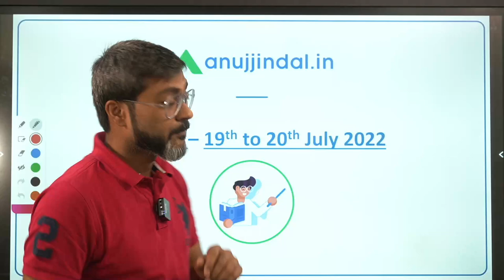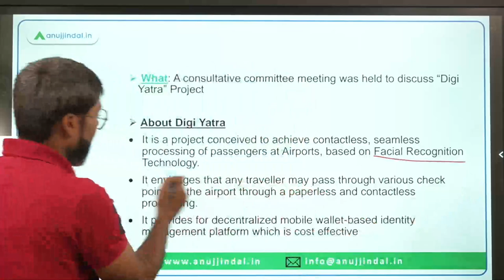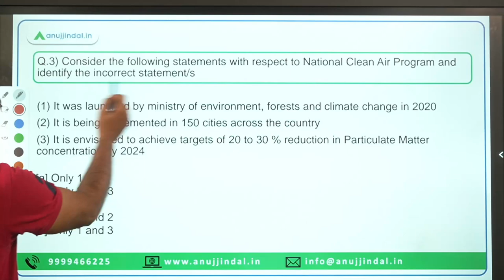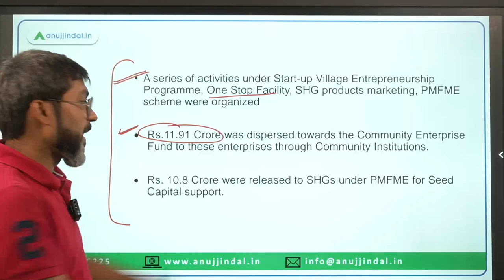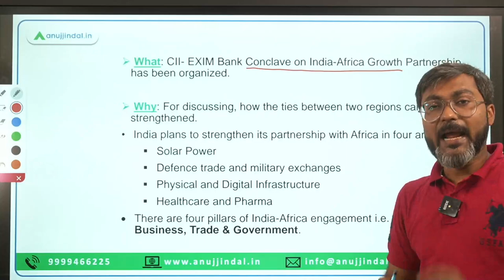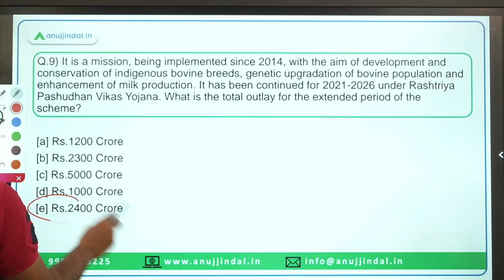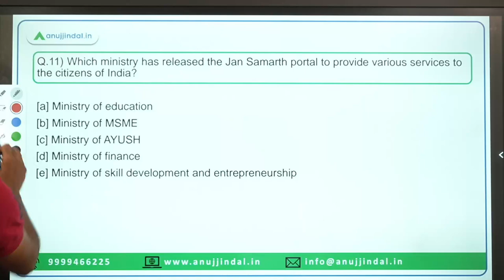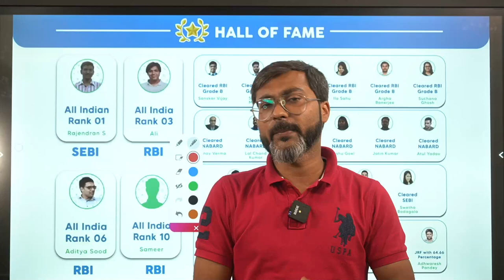PIB Current Affairs 24*7 Current Affairs | RBI Grade B | July 19th-20th - Manish Sir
The monsoon session of parliament has started and hence the PIB portal is flooded with important news. In this session we will discuss the news from 19th to 20th July 2022.
Watch the complete session and spread the knowledge..!!

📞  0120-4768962